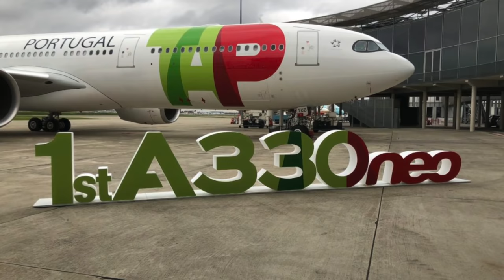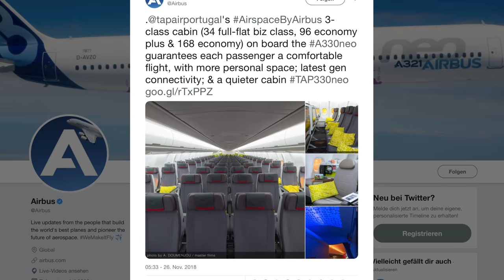ERSTER A330neo ausgeliefert! AeroNews